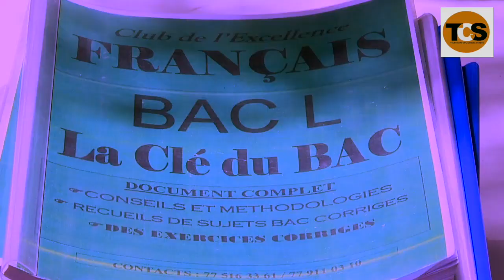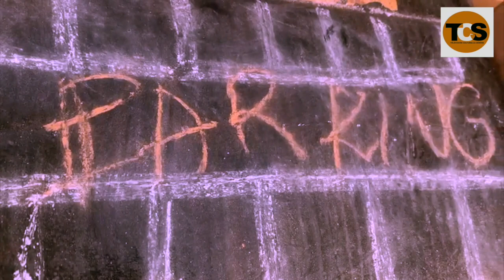JOURNÉE CULTURELLE :LA CRÉATION DES ÉLÉVES DU LYCÉE DE PAATAR SINE....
ÉDUCTION ET CULTURE